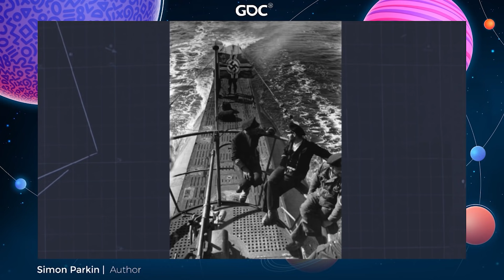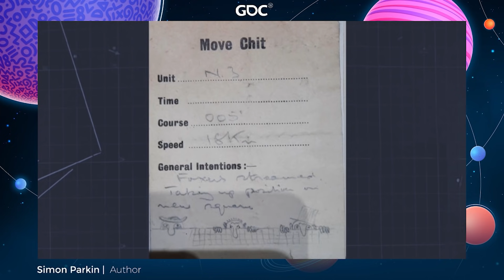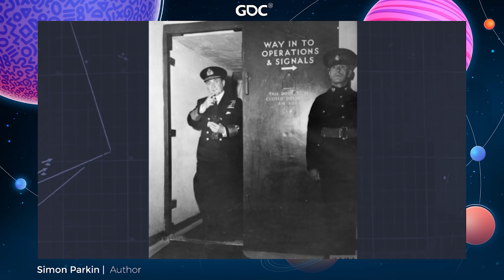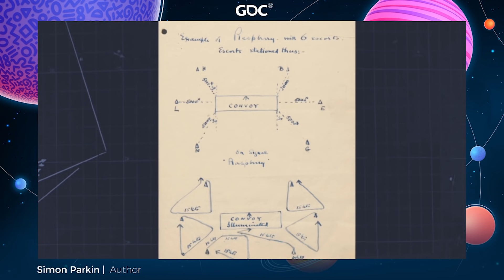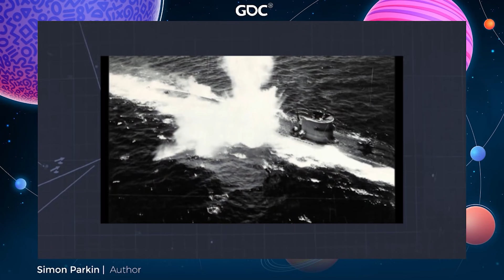Designing the Secret Game that Helped Win World War II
In this 2021 GDC session, New Yorker journalist and author Simon Parkin explores the design and deployment of a wargame that had a decisive effect on the outcome of the Second World War.